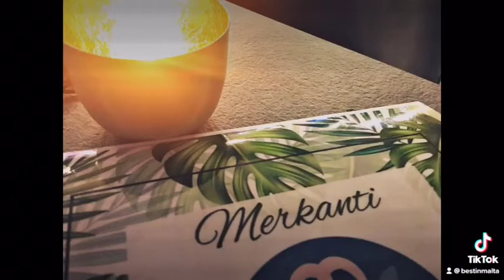“Merkanti” - lovely restaurant in “Valletta Market”